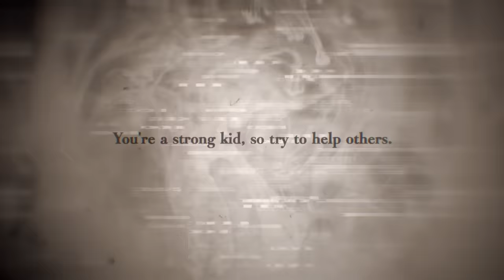Jujutsu Kaisen Cursed Clash - Announcement Trailer - Nintendo Switch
Jujutsu Kaisen Cursed Clash is coming to Nintendo Switch!

Embrace the power of Cursed Energy in high impact 2 vs. 2 battles! Choose from over fifteen characters and participate in Cursed Technique Battles!